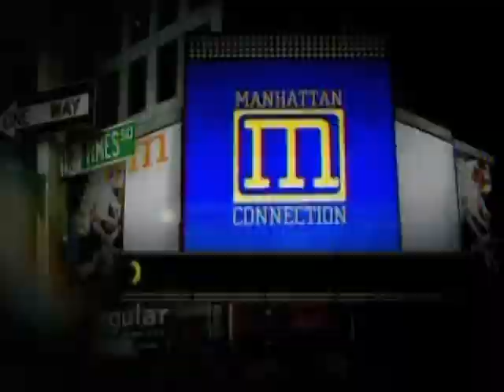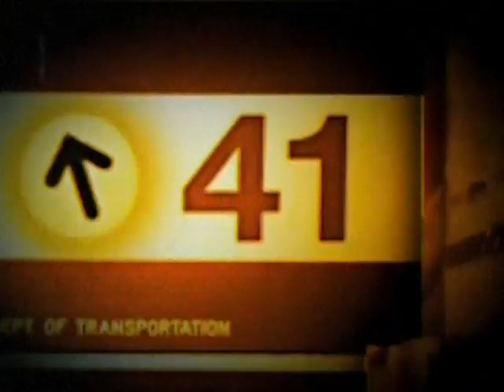Felipe Machado no Manhattan Connection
Participação de Felipe Machado no Manhattan Connection. Gravado em Nova York em outubro de 2009, o programa exibido pelo canal GNT abordou as mídias digitais e o futuro do jornalismo, temas da palestra que o jornalista apresentou em evento no auditório do jornal The New York Times.